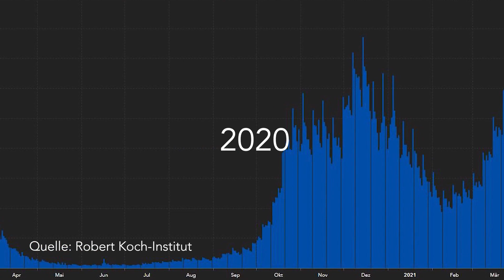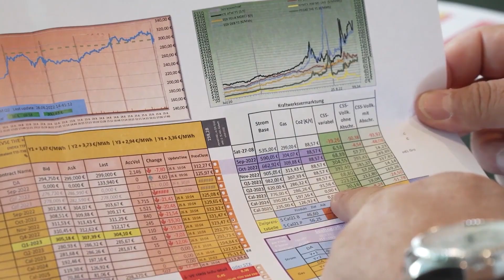Wachstumsregion Westmecklenburg: Dauerkrise für Unternehmen im Land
Die IHK zu Schwerin forderte in der September-Ausgabe unseres TV-Magazins Wachstumsregion Westmecklenburg die Politik in Land und Bund zum Handeln auf. Die Energiekrise bedrohten die Wirtschaft auch in unserer Region in ihren Grundfesten. Unternehmerinnen und Unternehmer forderten von der Politik dringend einen Energiepreisdeckel und Hilfen für betroffene Firmen.